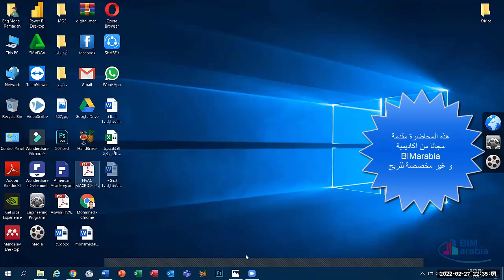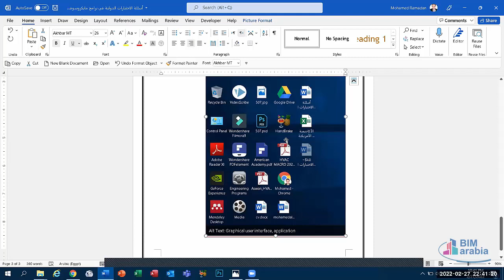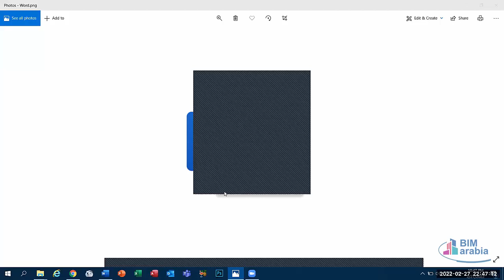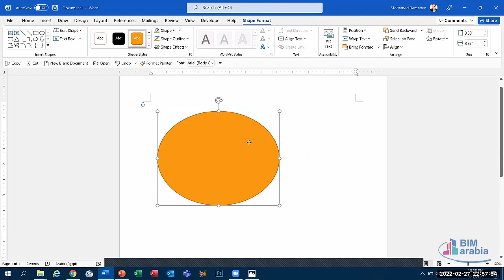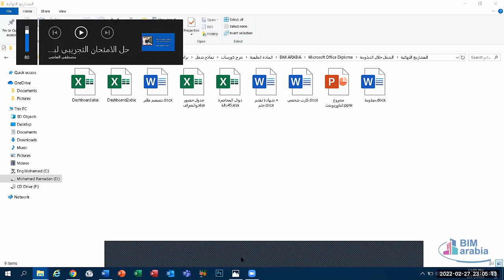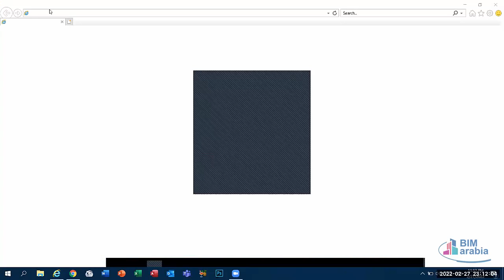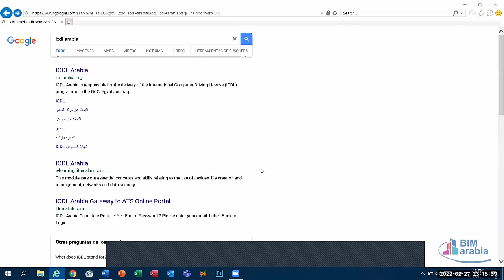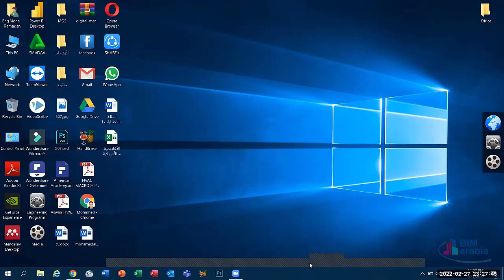Differences among Microsoft programs